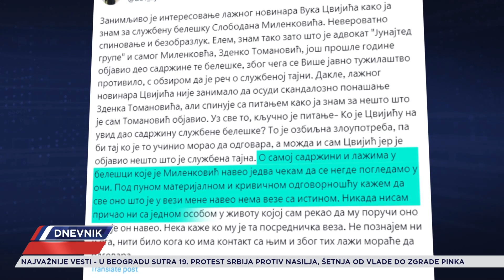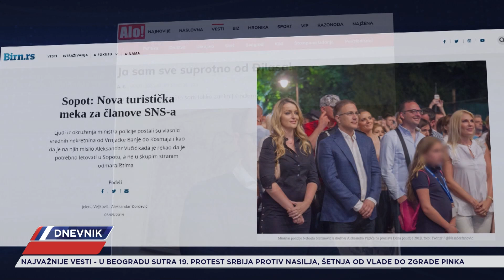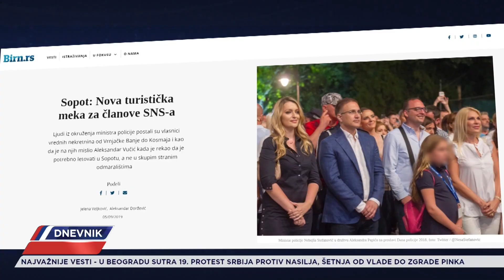Tužilaštvo bez reakcije na pisanje NIN-a o nuđenju mita inspektorima koji su otkrili Jovanjicu